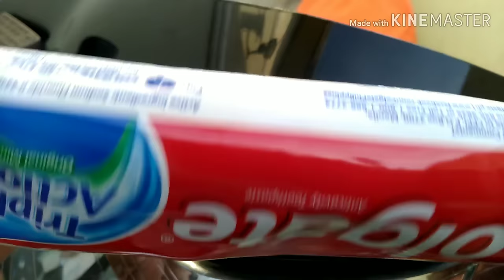Homemade scratch remover